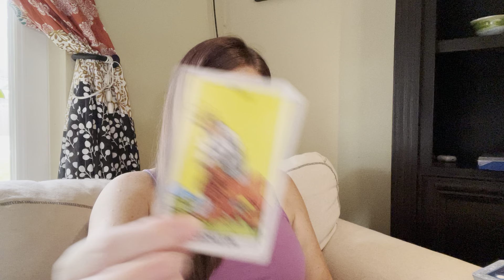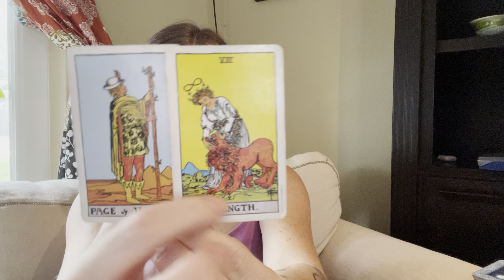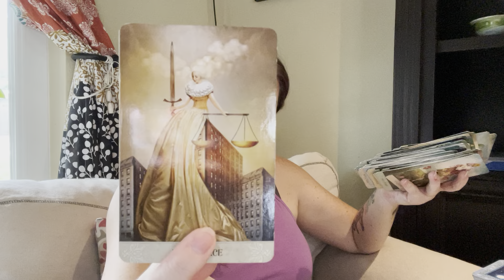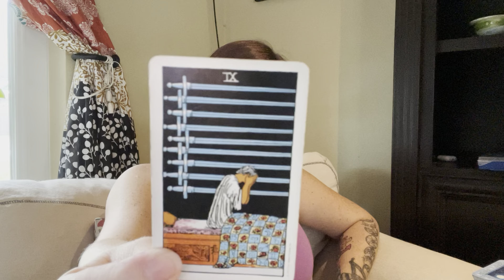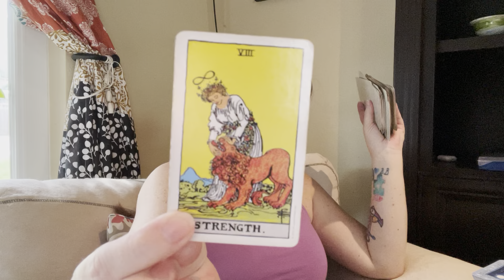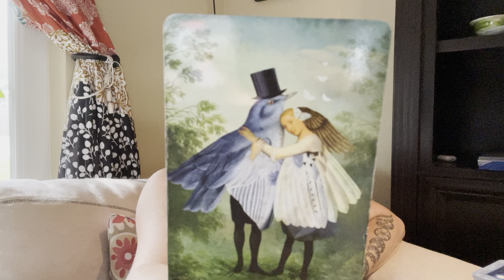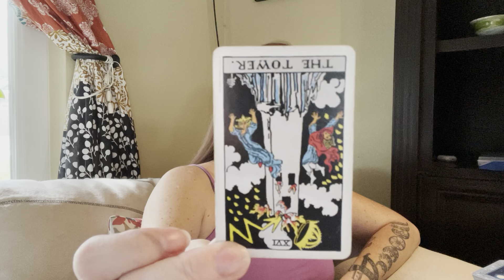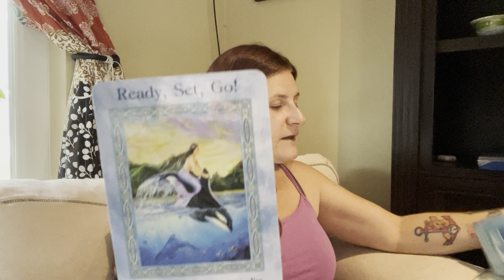Cancer May 5, 2023 Scorpio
Trixie has been a practicing Witch since the age of 9. A Love of the stars, astrology and numerology has been a hobby for the better part of 3 decades and enjoys sharing knowledge and spiritual practices. It was not until Trixie  embraced her truth and openly expressed her love of the occult, that her life began to take a turn for the better. At the age of 8, a family friend taught her how to crochet more than a chain, and Trixie has always turned to fiber arts, painting, meditation and the arts to decompress and come back to center. Even at her worst, connecting to spirit was a default setting. For the last 7 years, Trixie has been expanding her knowledge with all of her hobbies, and enjoys sharing her gifts. This is a safe space to receive guidance from your higher self, and dive into a meditative art form to heal, aspire and grow!

Please check the Comments section for materials needed in Crochet Tutorials.

Handle  @Picatrix22